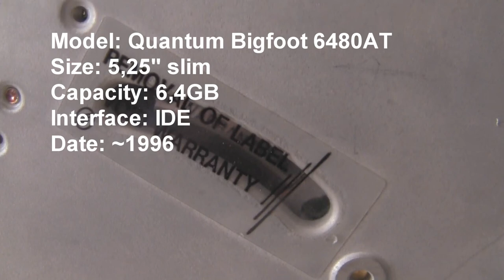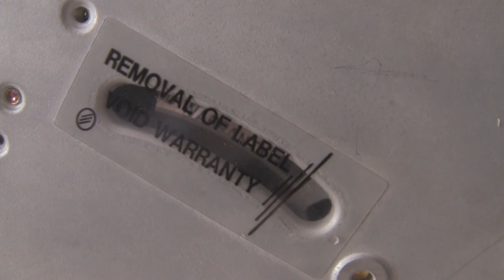Quantum Bigfoot 6480AT in action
Last 5,25" hard drives
Maybe a better way to use 5,25" for big drives instead of SMR today?